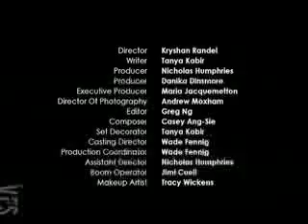Dinner Date - Vancouver Film School (VFS)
Created by Vancouver Film School students through the following VFS
production program:

VFS Writing for Film & Television

Writer -- Tanya Kabir